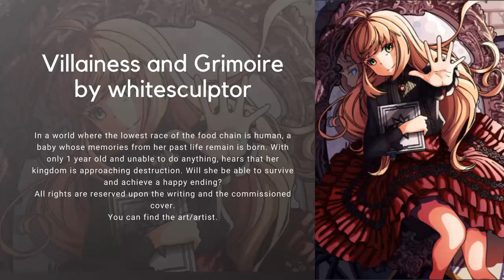Villainess and Grimoire by whitesculptor Ep02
3. Credit the artist(s) of the track by including their social network links.
Wontolla, Kasger & Limitless - Miles Away

Thank you video publisher! Music is not it? Sign up for more great videos!